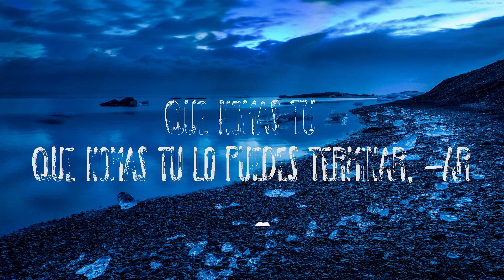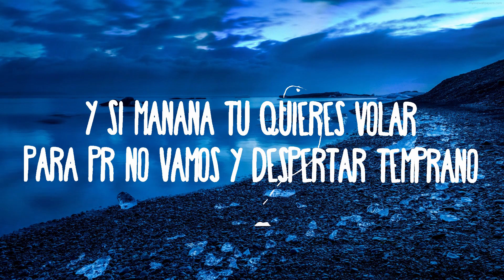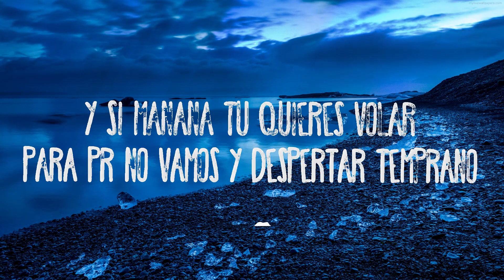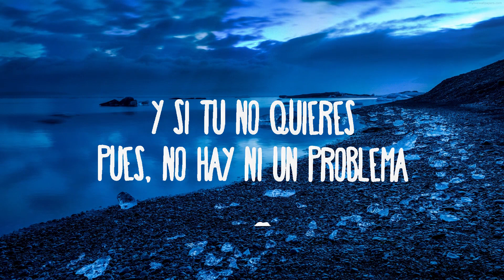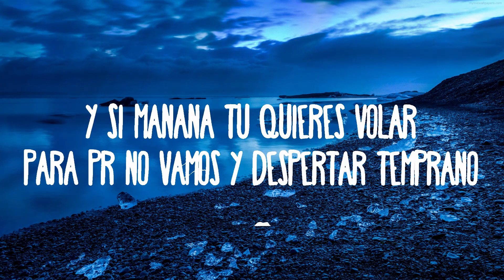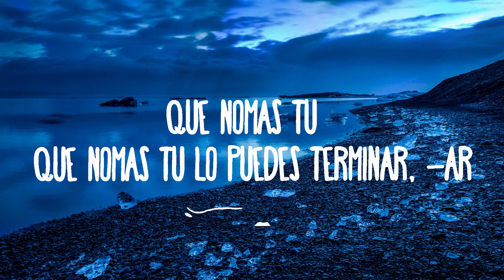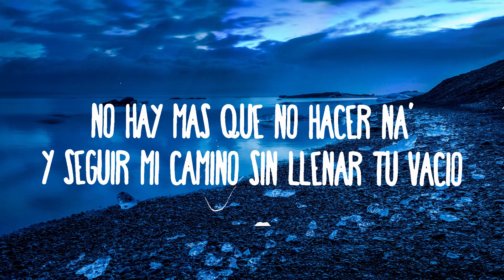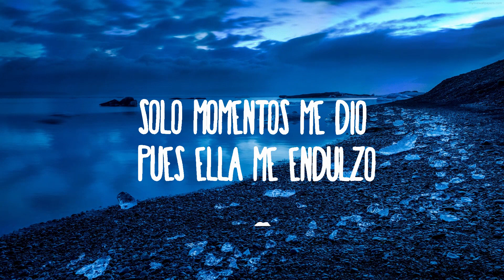Peso Pluma, Ovy On The Drums - EL HECHIZO | 1hour Lyrics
Peso Pluma, Ovy On The Drums - EL HECHIZO

(Letra):

Me hizo dudar
No hay más que no hacer na'
Y seguir mi camino sin llenar tu vacío
Porque un ratito no me basta ya

Y si mañana tú quieres volar
Para PR no vamos y despertar temprano
Juntitos empiernados y fumarnos un gallo
Te llevaré hasta donde tú quieras
Te compraré toditas las estrellas
Son las del techo de esa camioneta
Subir al cielo en el privado, nena
Y si tú no quieres, pues, no hay ni un problema
[Interludio Instrumental]

Solo momentos me dio
Pues ella me endulzó
Y si mañana te quieres marchar
Desenreda el hechizo, hazlo, acaba conmigo
Es el peor castigo y tú eres la testigo
Que nomas tú, que nomás tú lo puedes terminar, -ar
Que nomas tú, que nomás tú lo puedes terminar